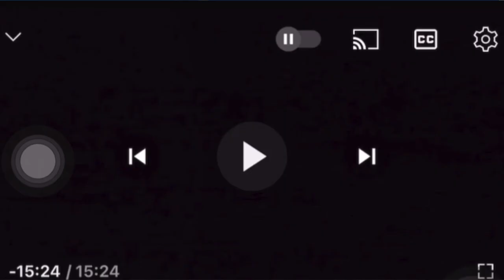D1 ULTIMATE TEAM NCAA 🔥🏈